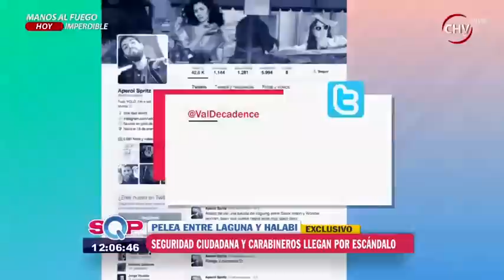Video denuncia que Pato Laguna habría agredido a Yanina Halabi en la calle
"Él le pegó un 'cachetazo' a la mina. La está gritoneando y se puso en la puerta (del auto) y no la deja ir"(SIC), es lo que dice la mujer que registró el video donde Patricio Laguna aparece supuestamente increpando a Yanina Halabi en plena calle.